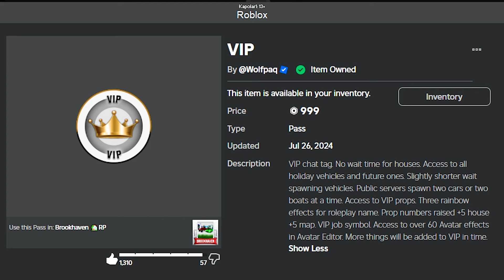HOW to PUT TWO FLOORS WITH VIP in BROOKHAVEN!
⭐ Don't forget to use Starcode "KAPOLAR" when purchasing Robux or Premium! 👑